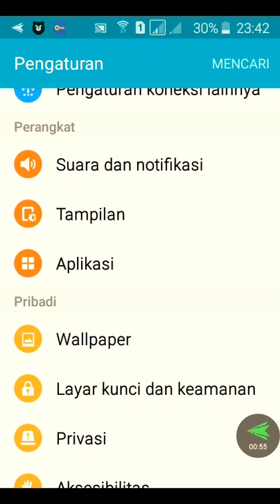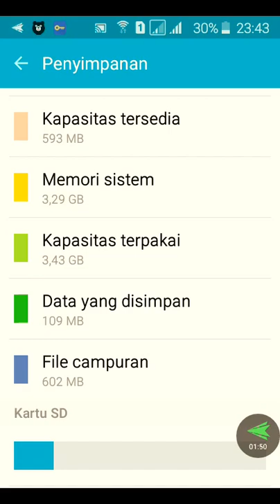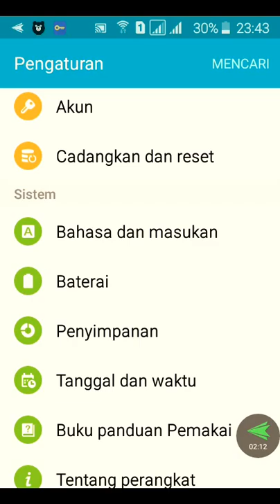Trick menghapus sampah di hape android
Trick menghapus sampah di hape android.Bersihkan hp android dari sisa apk dengan mudah_____________________________________